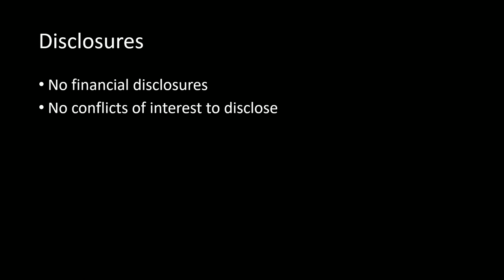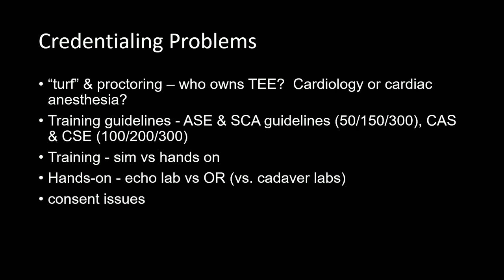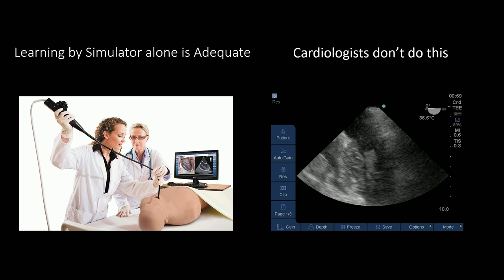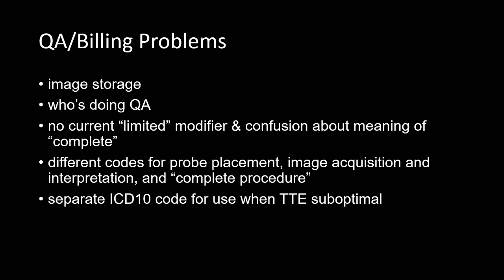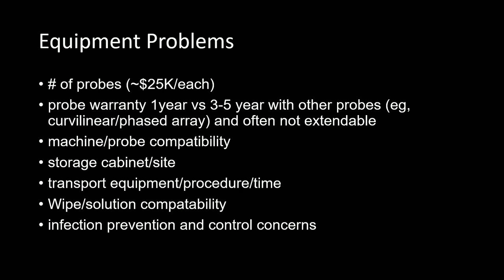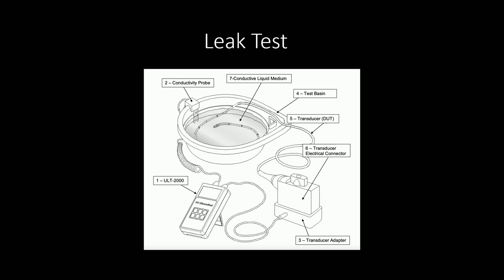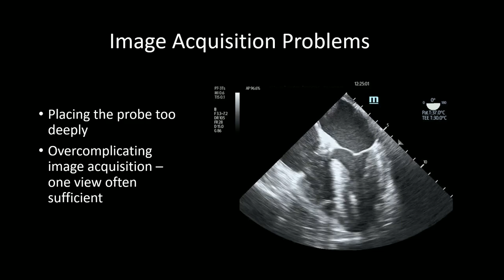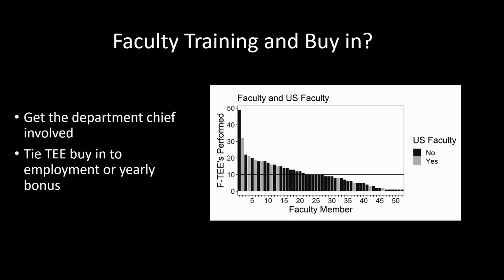20 Things That Can Go Wrong When Starting a Transesophageal Echocardiogram Program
20 Things That Can Go Wrong When Starting a Transesophageal Echocardiogram Program (AEUS and Critical Care Interest Group Sponsored)

Presenters:

Timothy Jang, MD
Robert F. Reardon, MD

Learning Objectives:

Upon completion of this session, participants should be able to:

-Upon completion, participant will understand infection control challenges and steps unique to TEE
-Upon completion, participant will understand training guidelines and options unique to TEE
-Upon completion, participant will understand how to develop inter-departmental partnerships for TEE

Why did it take more than 3 years to get our resuscitative transesophageal echocardiogram (TEE) program started? How can you do better? Learn from our mistakes and the things no one tells you when getting started. Resuscitative TEE is an important tool for emergency physicians, helping to assess CPR quality, providing better intra-resuscitation visualization of the heart and aorta, and allowing clinicians to more accurately assess fluid status and valvular pathology. Starting a program can be challenging, however, as there are additional infection control, equipment, training, and IT issues not present with traditional, diagnostic ultrasound and most cardiologists and intensivists have no experience with resuscitative TEE. This didactic session will help you identify common pitfills and roadblocks encountered when establishing a resuscitative TEE program.